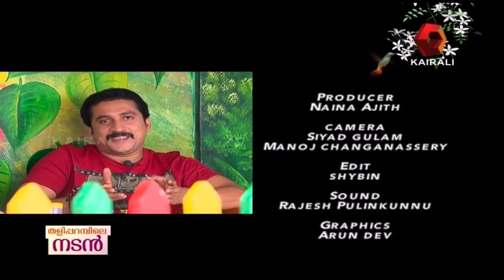Thalipparambile Nadan: Chat With Actor Santhosh Keezhattoor | 13th September 2016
This episode features a chat with actor Santhosh Keezhattoor.